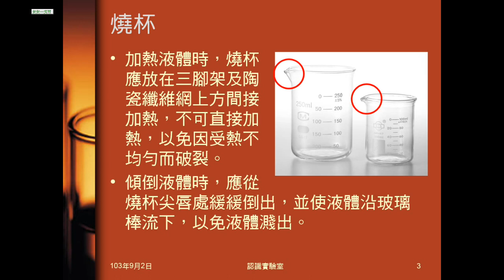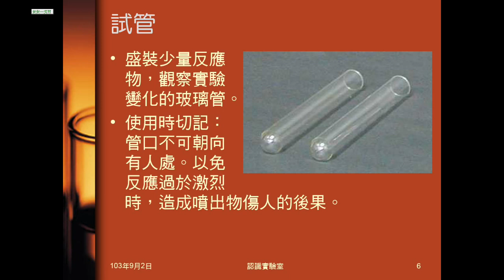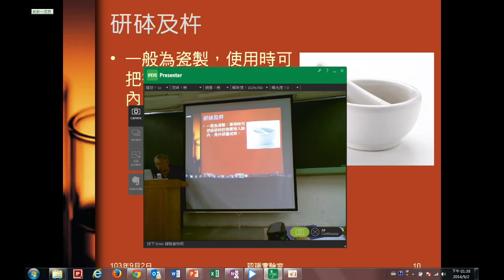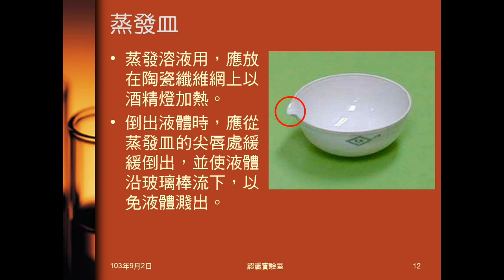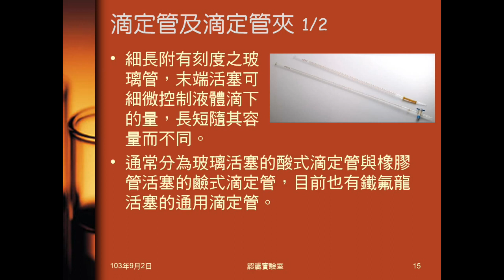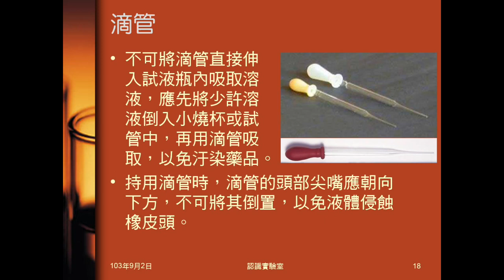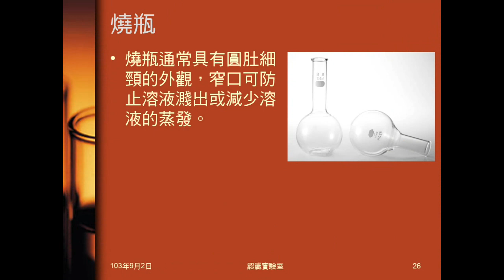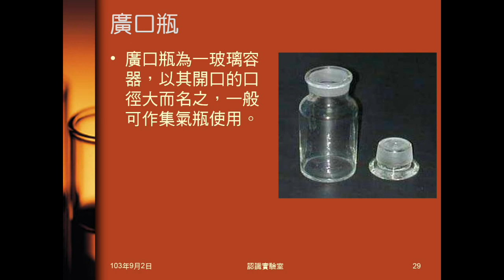103學年國二理化 緒論01：認識實驗器材